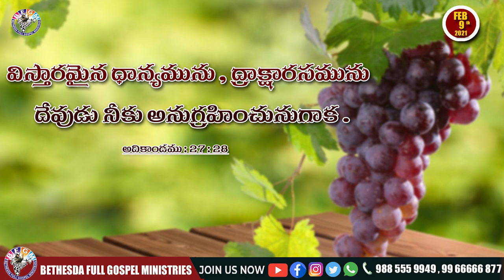Today's promise 09.02.2021 | BFGM LIVE